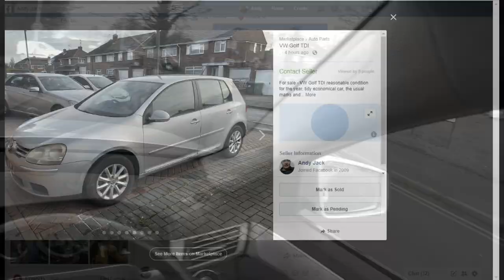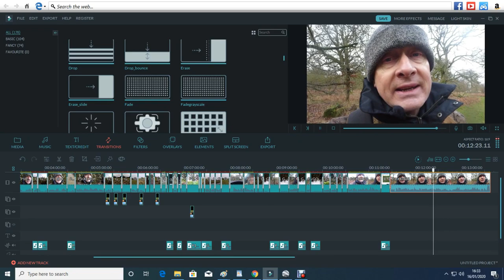Cam-Cap Video Diary - 16th January 2020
Some car D.I.Y then went out once again to try and Film The Red Kite (Lambourn and Ashdown  House)